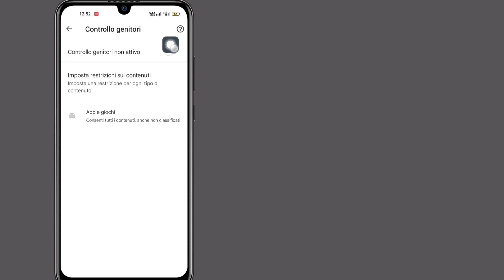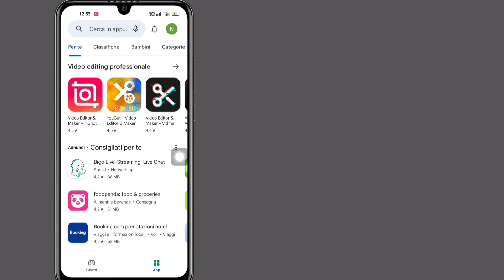Come rimuovere il controllo parentale sull'account Google senza password (2023)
Come rimuovere il controllo parentale sull'account Google senza password...

In questo video ti mostrerò come rimuovere il controllo parentale sull'account Google senza password.  è un metodo molto facile e semplice.  guarda questo video e scopri come rimuovere il controllo genitori di Google Play Store...